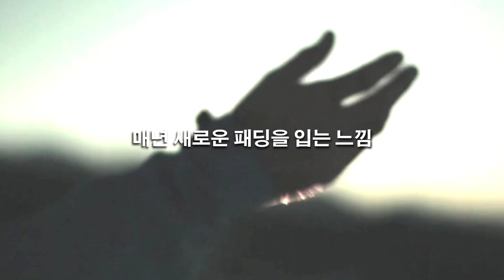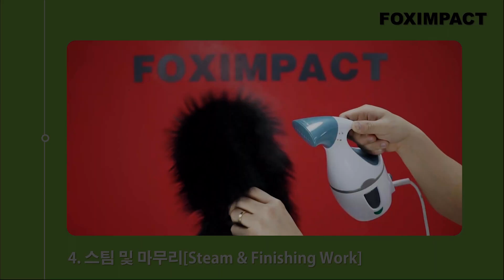해외직구 노퍼 버버리 신상 패딩 라쿤 퍼리폼 후기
해외 직구 구매대행 노퍼 버버리 신상 달머튼 라임하우스 해로우든 애쉬무어 윈터레이 체스터포드 패딩 모델 라쿤퍼 리폼 후기입니다.

폭스임팩트 퍼리폼은 프리미엄패딩 무스너클, 몽클레어, 노비스, 버버리, 캐나다구스, 맥케이지 등 모든 패딩의 후드퍼를 보다 아름답고 풍성하게 디자인하며, 빈약하고 세탁사고 상했거나 털빠지는 퍼를 내구성 좋고 부드러운 신상퍼로 교체하는 대한민국 전문가 그룹입니다.

폭스임팩트는 매년 새로운 패딩을 입는 듯한 색다른 기분좋은 경험을 고객님께 제공해드립니다.